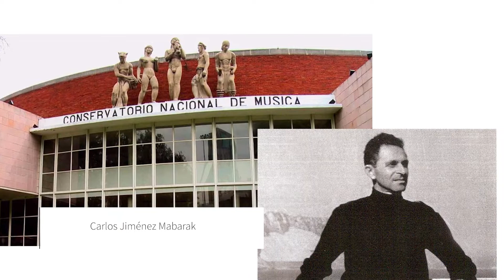OBERTURA 3 MABARAK HIDEN Y WRANITZKY